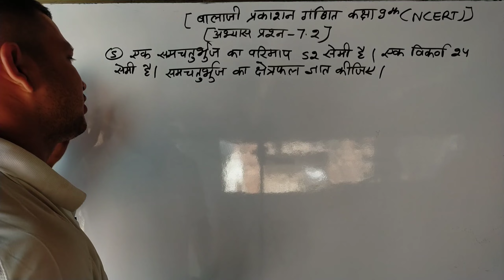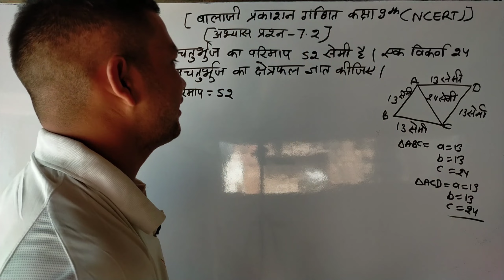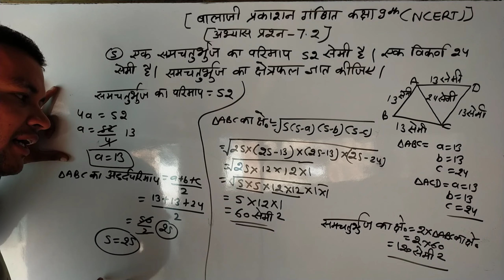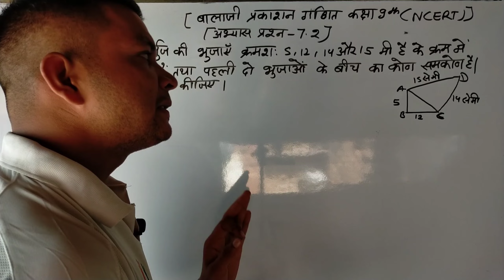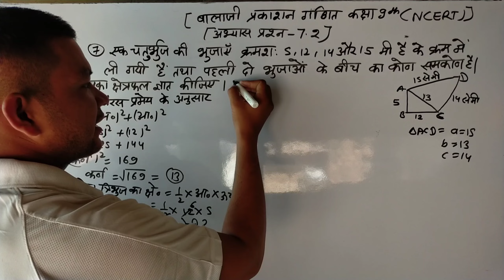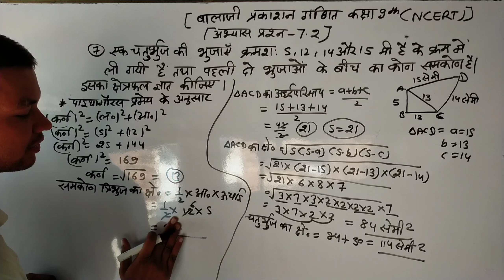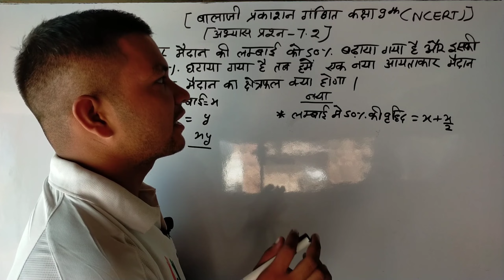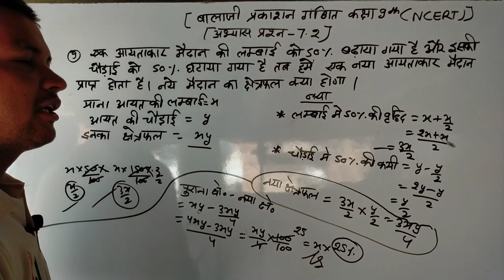पाठ-17(हीरोन का सूत्र)।। BalajI Prakashan Math।।Demo class।। Exercise 17.2।Class-9।Eklavya_Ramkumar